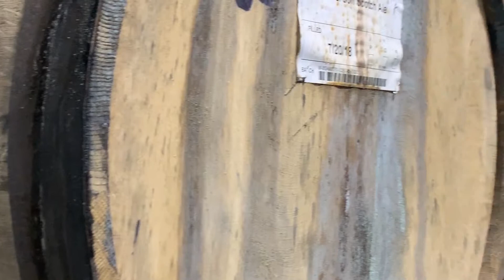BH Clips: Central Waters - the largest independent barrel aged program.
We talk to the owners of Central Waters about being the largest independent craft brewery barrel aging program.